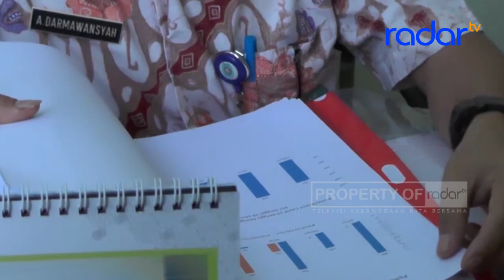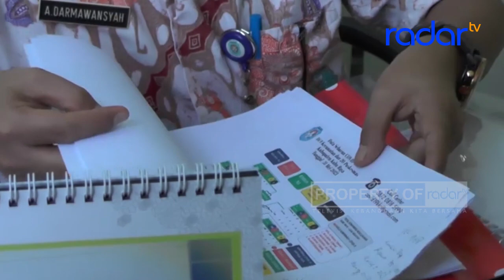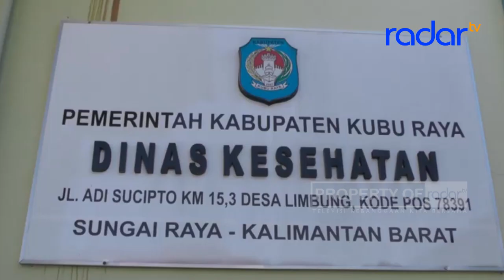SASARAN NON FISIK TMMD 111, PASITER KODIM 1207 BS KOODINASI DENGAN DINKES KUBURAYA